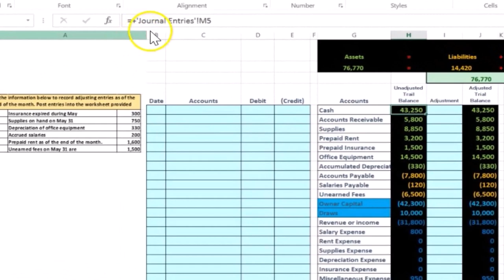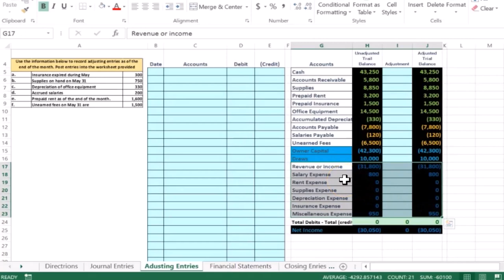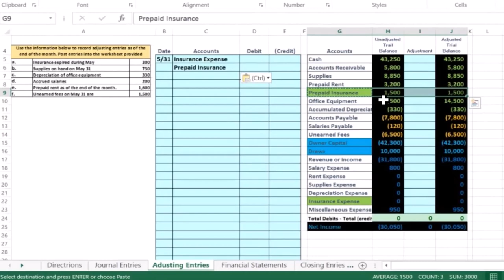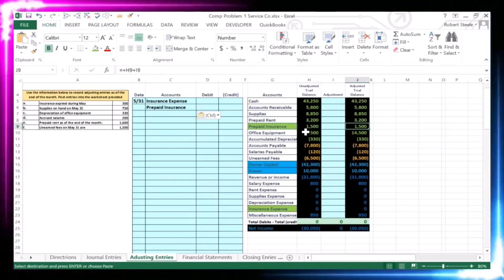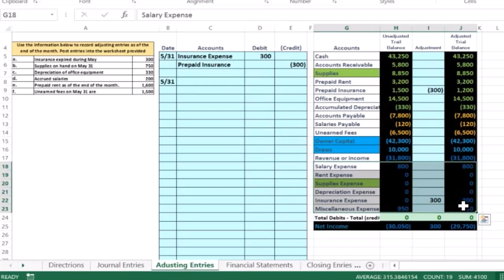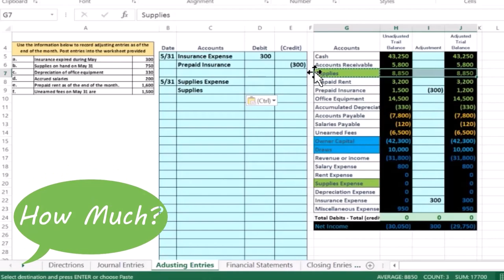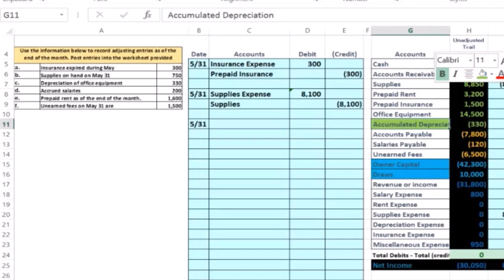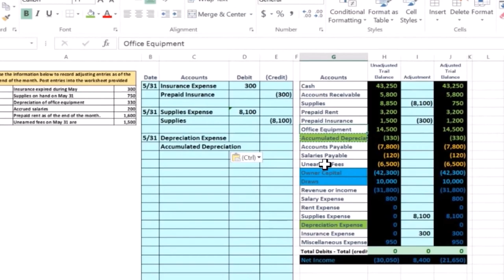Contabilidad Financiera - Empresa de Servicio Integral de Problemas 1 Parte 5 5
Ajuste de entradas